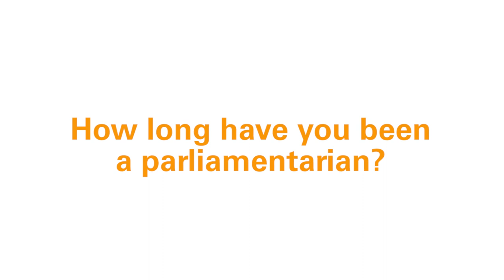A conversation with... Perpetua Sappa Konman, MP, the Federated States of Micronesia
As part of the IPU series called 'A conversation with...', we interview parliamentarians from all over the world to find out who they represent and what motivates them.
In this edition, we discover senator Perpetua Sappa Konman, parliamentarian from the Federated States of Micronesia and first woman from her region to be elected to Congress.

The views and opinions expressed by the parliamentarians are their own and do not necessarily reflect the IPU’s position.